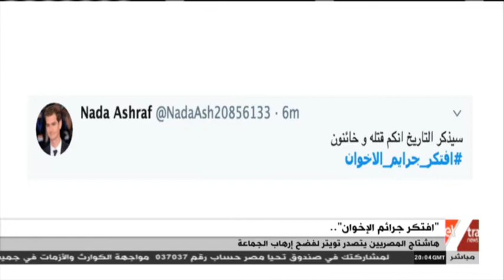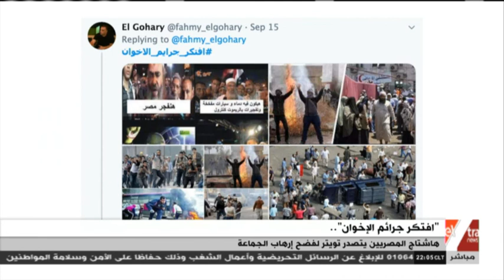المواجهة | "افتكر جرايم الإخوان" هاشتاج المصريين يتصدر تويتر لفضح إرهاب الجماعة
المواجهة | "افتكر_جرايم_الاخوان" هاشتاج المصريين يتصدر تويتر لفضح إرهاب الجماعة